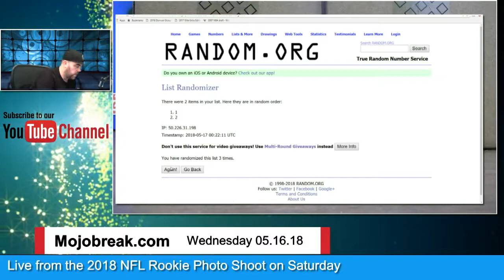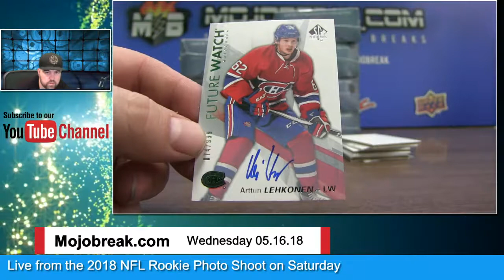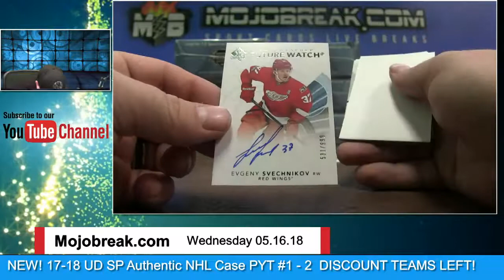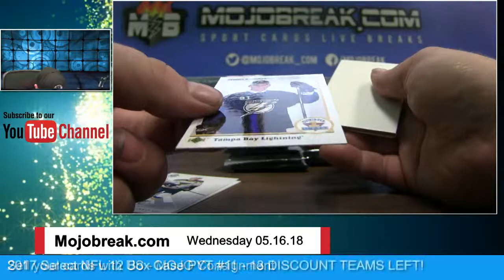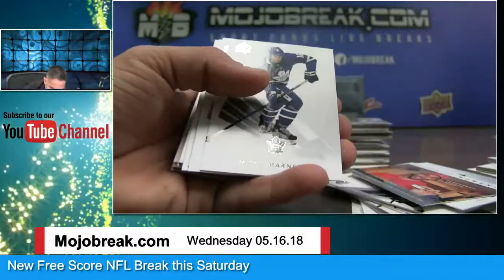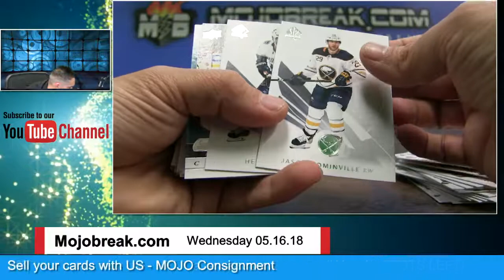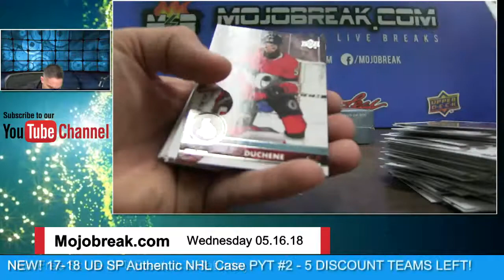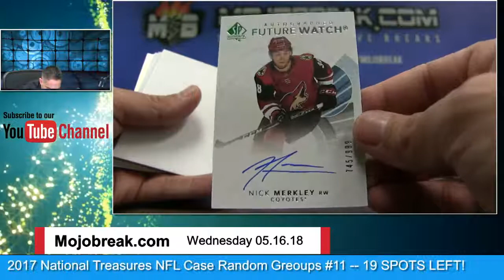2017-18 UD SP AUTHENTIC NHL 8 BOX CASE #1